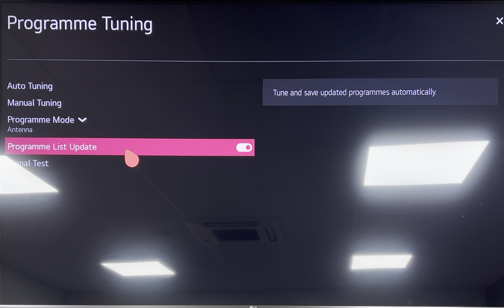LG - Programme List Update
If your LG TV is missing channels in the morning, try this.